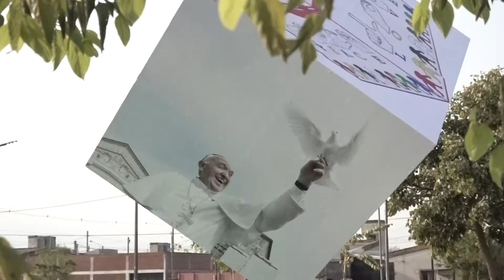Osvaldo Jaldo | Inauguración de la plaza Malvinas Argentinas en Lules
Lules | Los vecinos del Barrio 300 Viviendas cuentan con un nuevo espacio público. Con el Gobernador y el intendente Carlos Gallia, dejamos inaugurada la Plaza Malvinas Argentinas que cuenta con una pista de salud, juegos infantiles, caminería, un Cubo de la Paz y más. Este espacio de esparcimiento, requerido por los vecinos, viene a mejorar la calidad de vida de las familias de la zona.
Nos acompañaron Miguel Acevedo, Regino Amado, Aldo Salomón, Graciela Gutiérrez, Mario Leito, Agustín Fernández, Leopoldo Rodríguez (h).